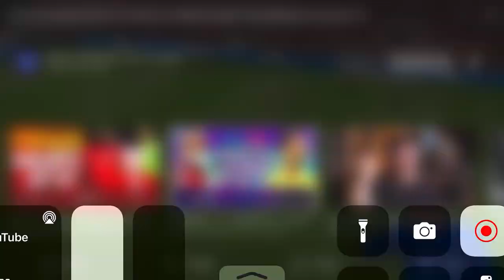“Get Out My Face Salah Your Just A Poundland Gerrard”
If You like What I Post If You Have Any Suggestions About Videos Or what Time Is Best For Uploading Make Sure To Leave Them In The Comments

Also Wanna Say I Do Not Own Any Of These Clips/Videos It's All Marks I Only Edit It So Here is Mark's Socials As He is Giving Me The Chance To Post Videos etc.

And Thanks For Supporting My Channel Cheers.